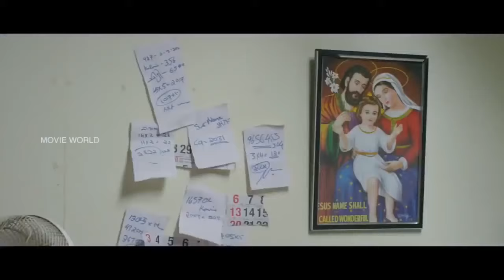അവിടെ നല്ല ലൈവ് ഷോയുണ്ട്..കാണണ്ടേ | Malayalam Comedy | Malayalam Comedy Scenes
Follow Our Whatsapp Channel Movie : Pickles
Director : Akbar Shifas
Cast : Harikrishnan , Viviya Santh

Movie : Thetta Rappai
Director : Winu Ramakrishnan
Cast :R.L.V. Ramakrishnan , Sonia Agarwal , K.P.A.C. Lalitha , Sasi Kalinga

Movie : Laughing Apartment Near Girinagar
Director : Nissar
Cast : Ramesh Pisharody , Dharmajan Bolgatty , Aswathi Menon , Geetha Vijayan , Kalabhavan Shajohn , Kottayam Nazeer , Ponnamma Babu , Saju Kodiyan , Salim Kumar

|| ANTI-PIRACY WARNING ||
*COPYRIGHT PROTECTED*